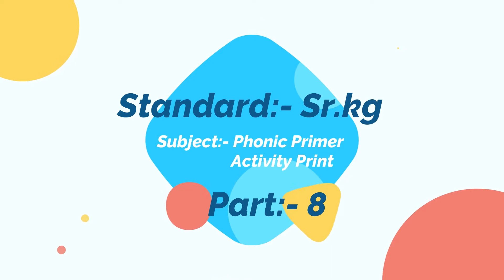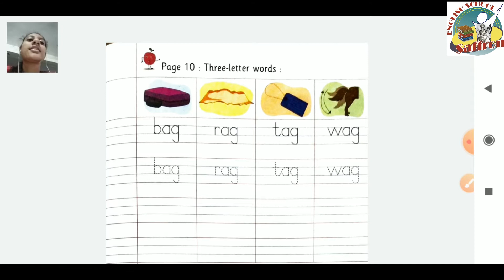STANDARD:- SR.KG / SUBJECT:- PHONIC PRIMER ACTIVITY PRINT (PART:-8)